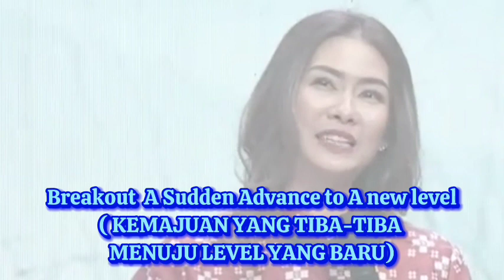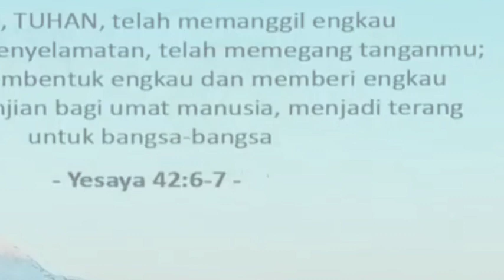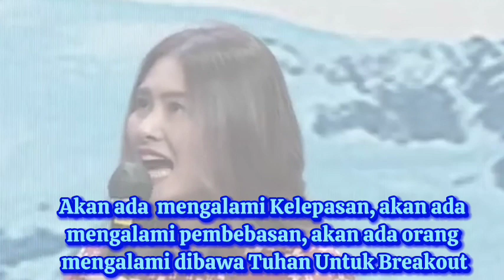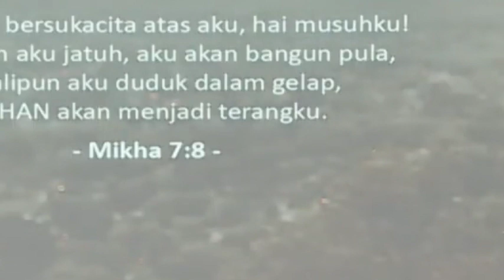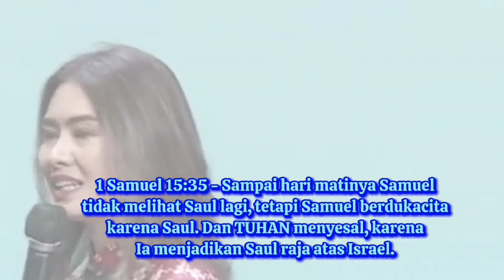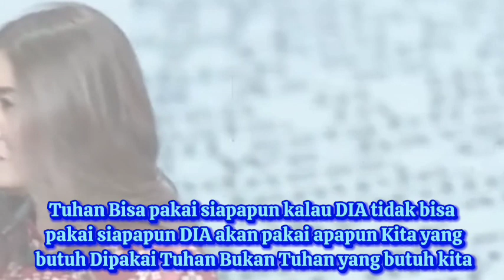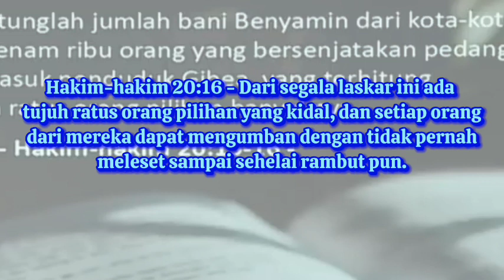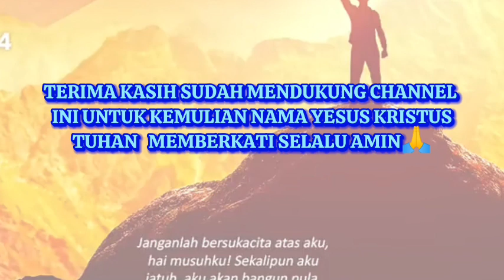Bangkit Dari Kegagalan & Sukses Besar Ps Nita Setiawan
BREAKOUT
1. Breakout  A Sudden Advance to A new level
( KEMAJUAN YANG TIBA-TIBA MENUJU LEVEL YANG BARU).
2. Mengalami terobosan ledakan melejit dan terkenal dalam waktu yang cepat.
3. Kemajuan yang Menuju ke level yang baru.

Untuk Mengalami BREAKOUT  yang BESAR, kita perlu  KELUAR  MELEPASKAN DIRI DARI " PENJARA" YANG MENGURUNG HIDUP KITA
Mikha 7:8 ; Yesaya 42:6-7 ; 1 Samuel 15:35 ; 1 Samuel 16:1 ; Ibrani 12:1 ; Hakim-hakim 20:15-16 ;
Yesaya 42:6-7 (TB)  "Aku ini, TUHAN, telah memanggil engkau untuk maksud penyelamatan, telah memegang tanganmu; Aku telah membentuk engkau dan memberi engkau menjadi perjanjian bagi umat manusia, menjadi terang untuk bangsa-bangsa, untuk membuka mata yang buta, untuk mengeluarkan orang hukuman dari tempat tahanan dan mengeluarkan orang-orang yang duduk dalam gelap dari rumah penjara.

Akan ada  mengalami Kelepasan, akan ada
mengalami pembebasan, akan ada orang
mengalami dibawa Tuhan Untuk Breakout
3 Penjara yang Harus Kita Tinggalkan
SUPAYA KITA BISA BERSINAR JADI TERANG ;
1. BANGKIT  DAN KELUAR DARI
PENJARA KEGAGALAN DI MASA LALU.
Tuhan Bisa pakai siapapun kalau DIA tidak bisa pakai siapapun DIA akan pakai apapun Kita yang butuh Dipakai Tuhan Bukan Tuhan yang butuh kita
2. BANGKIT dan  KELUAR dari Penjara DOSA
3. BANGKIT DAN KELUAR  DARI PENJARA KEBENCIAN.

Semoga Khotbah yang disampaikan PS. Nita Setiawan ini menjadi berkat dan sukacita buat kita semua. Tuhan memberkati dan menyertai amin 🙏